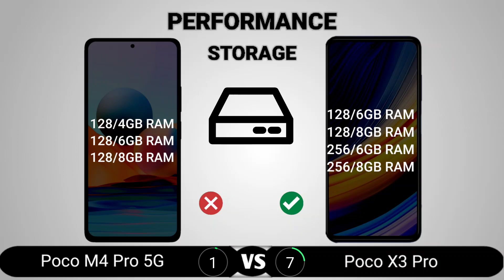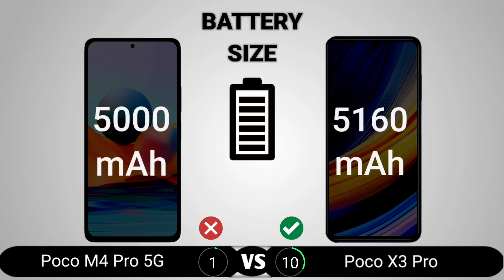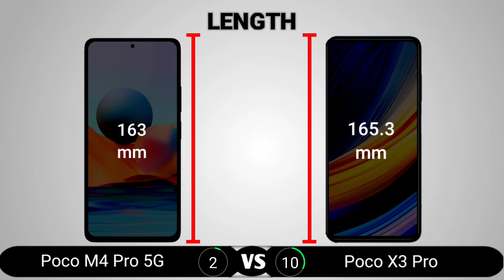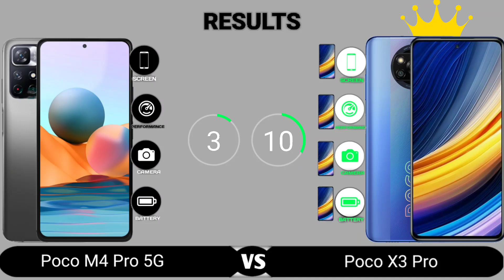Poco M4 Pro 5G vs Poco X3 Pro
Poco M4 Pro 5G vs Poco X3 Pro comparison. In this video, we compared the Poco M4 Pro 5G and the Poco X3 Pro. The areas we covered in the comparison video include the display, performance, camera, battery, body, features, and price. At the end of the video, we crowned one device the king which means it is the better one to buy.

TIMESTAMPS 🕓
0:00 Display
0:42 Performance
01:29 Camera
02:15 Battery
02:37 Body
03:33 Features
04:01 Results

Tags: Poco M4 Pro 5G vs Poco X3 Pro,
M4 Pro 5G vs Poco X3 Pro,
Poco X3 Pro vs Poco M4 Pro 5G,
Poco X3 Pro vs M4 Pro 5G,
X3 Pro vs Poco M4 Pro 5G,
Poco M4 Pro 5G vs X3 Pro,
X3 Pro vs M4 Pro 5G,M4 Pro 5G vs X3 Pro,X3 Pro,Poco X3 Pro,Poco M4 Pro 5G,M4 Pro 5G